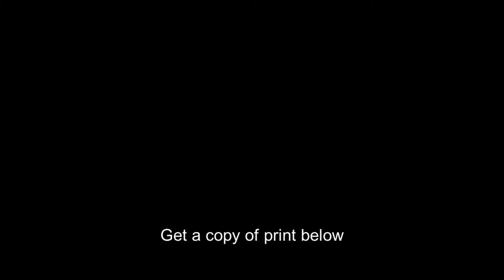Navajo boy,1906,Indians of North America,clothing,dress